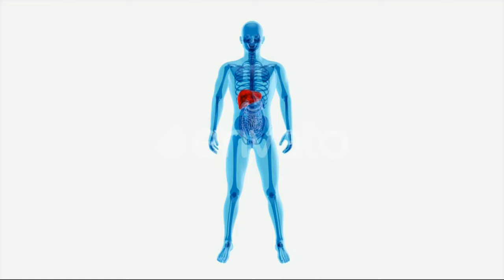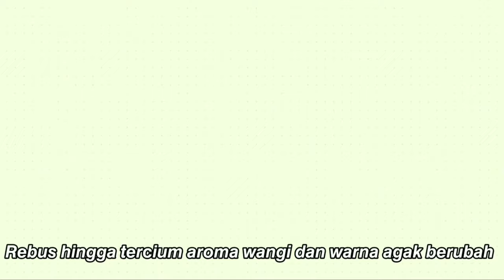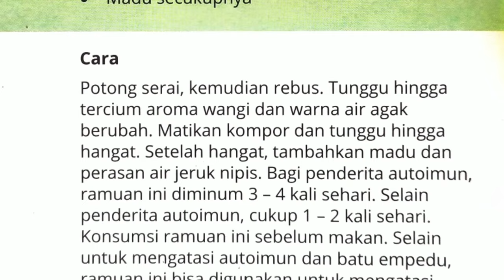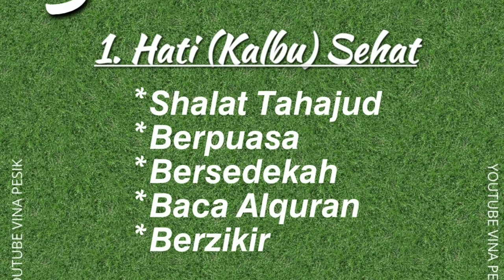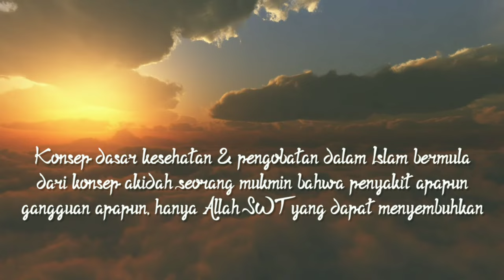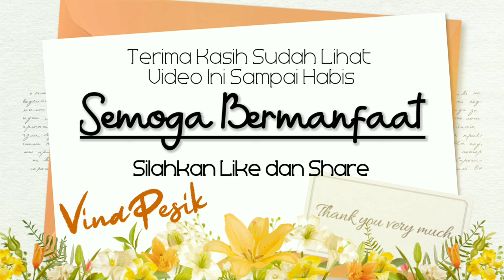Dikira Sakit Maag Ternyata Ada Batu Empedu Ini Dia Resep JSR dr Zaidul Akbar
Nyeri perut di kanan atas, mual, muntah, dan terkadang demam bisa menjadi gejala batu empedu. Batu di empedu biasanya dapat dihancurkan dengan minum obat-obatan dari dokter. Jika sudah parah, operasi kolesistektomi perlu dilakukan agar batu empedu tidak menimbulkan komplikasi yang membahayakan. Namun, ada juga beberapa bahan alami yang bisa dijadikan obat herbal untuk mengatasi penyakit batu empedu. Apa saja?
SAKSIKAN VIDEONYA SAMPAI HABIS YA
Caranya mudah, bahan-bahannya pun murah, dan menyehatkan.

Sekian dulu dari saya, mohon maaf apabila terdapat kesalahan.
Saksikan video-video kesehatan lainnya di channel ini.
SEMOGA BERMANFAAT
Semoga yang sedang sakit diangkat penyakitnya dan yang sehat
tetap terjaga kesehatannya agar bisa lebih taat kepada Allah SWT
dan melakukan banyak hal-hal positif.

اللَّهُمَّ رَبَّ النَّاسِ أَذْهِبِ الْبَأْسَ اشْفِ أَنْتَ الشَّافِي لَا شَافِيَ إلَّا أَنْتَ شِفَاءً لَا يُغَادِرُ سَقْمًا
Allāhumma rabban nāsi, adzhibil ba'sa. Isyfi. Antas syāfi. Lā syāfiya illā anta syifā'an lā yughādiru saqaman.
Artinya: Tuhanku, Tuhan manusia, hilangkanlah penyakit. Berikanlah kesembuhan karena Kau adalah penyembuh. Tiada yang dapat menyembuhkan penyakit kecuali Kau dengan kesembuhan yang tidak menyisakan rasa nyeri.